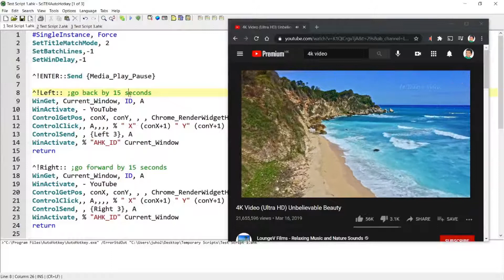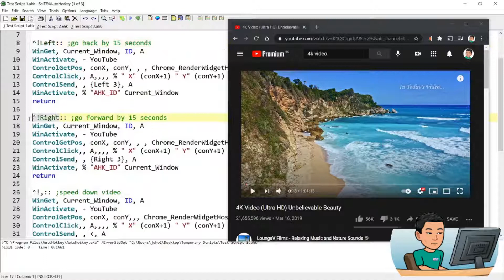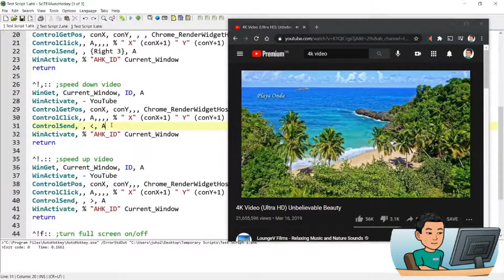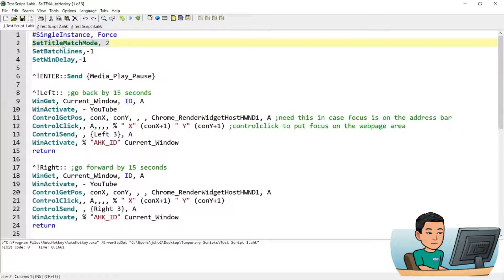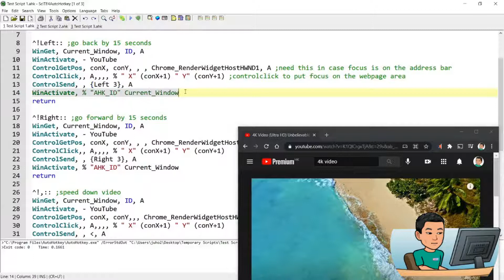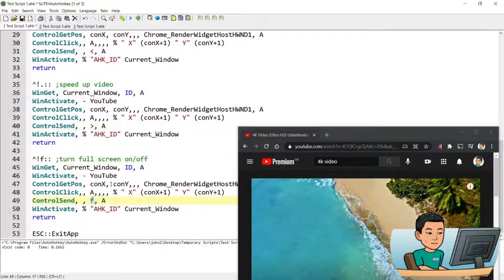[Juho's AutoHotkey Script Demo #10] Control YouTube Videos With Hotkeys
This scripts runs the YouTube native shortcuts even if your YouTube window is not activated.

To take a look at my AutoHotkey tutorial plan:
• select the dropdown list and click the item 'See Tutorial Plan Here'